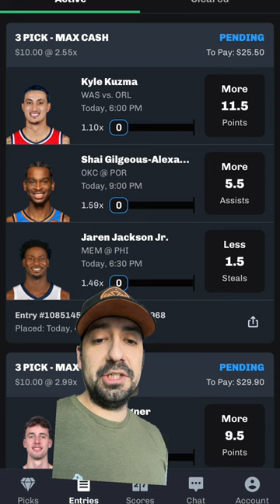Another FREE Play!! | CHALKBOARD NBA PLAYS | NBA WEDNESDAY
➡️ For Premium Picks

✅ Get Your 100% Deposit Match Bonus Here For CHALKBOARD

🟣Get Your 100% Deposit Match Bonus Here For PRIZEPICKS
➡️  (USE CODE - "PR-4MDK3XF")

NBA CHALKBOARD| WEDNESDAY| BEST PICKS TODAY FOR THE NBA | 03/06/2024 | CHALKBOARD HACKS

🔥 03/06 NBA CHALKBOARD PICKS Today: DFS Picks for NBA Picks Today on CHALKBOARD

| BEST PICKS FOR NBA WEDNESDAY|CHALKBOARD| 03/06/24 | BEST BETS | BASKETBALL | TODAY |CHALKBOARD | FREE PLAYS
🏀 Hey Basketball Fans! 🌟

Welcome to another exciting day of basketball action! Today, we're shifting our focus to Chalkboard, the innovative platform that's changing the game in the world of fantasy sports. As we explore the NBA matchups on March 6th, I'm here to guide you through the top plays and strategies available on Chalkboard.

Whether you're a seasoned veteran or new to fantasy sports, Chalkboard offers a fresh perspective and exciting opportunities to elevate your gaming experience. With customizable lines and unique features, Chalkboard empowers you to craft your winning strategy and maximize your profits like never before.

Join me as we dive into today's NBA matchups, uncovering key plays and insights for an unforgettable Chalkboard experience. Are you ready to take your fantasy sports game to the next level? Let's dive in and make the most out of today's thrilling NBA action on Chalkboard! 🏆🔥